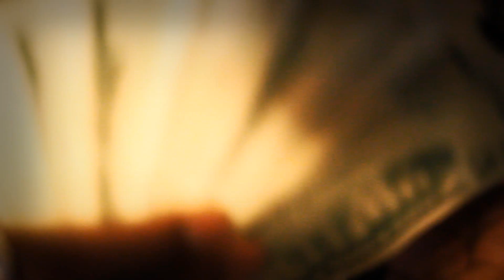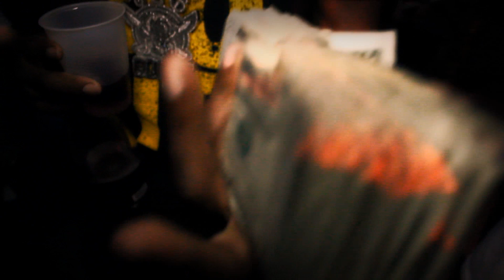John Boy - No Lie Remix [Official Video]